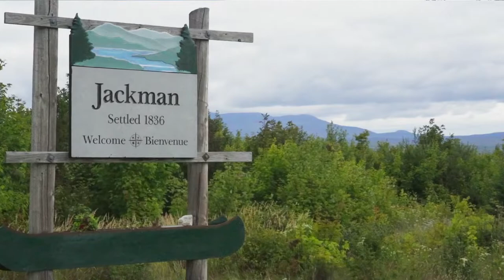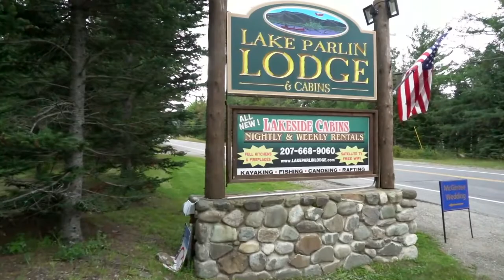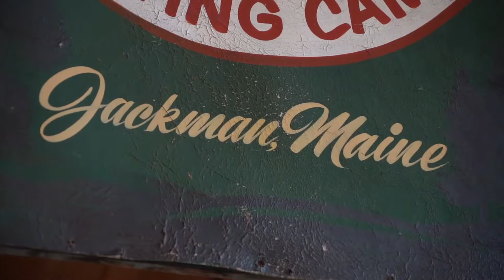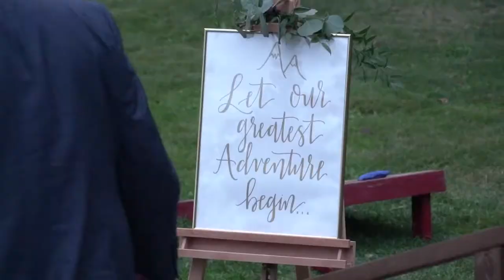McGintee Wedding in Beautiful Jackman, Maine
I was honored to have been asked to film and edit a wedding video for some friends of mine, John and Nikki McGintee.  The wedding was held at the scenic Lake Parlin lodge in Jackman, Maine.  What a great day and venue.
   This type of filming was a little out of my comfort zone since I spend most of my time filming snowmobilers.  I was pleasantly surprised with the new genre.  With weddings there is always something momentous happening.
   I shot this mainly with a Sony a7III but I had a few clips done with a Canon T3i which is a great back up cam.